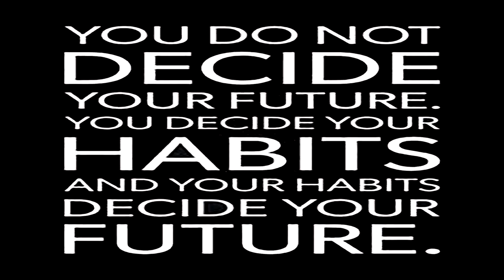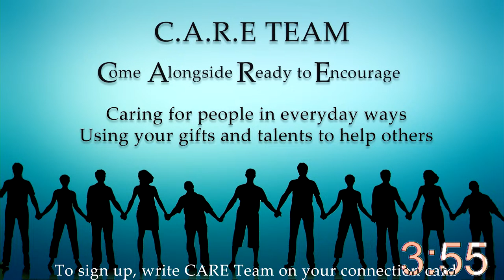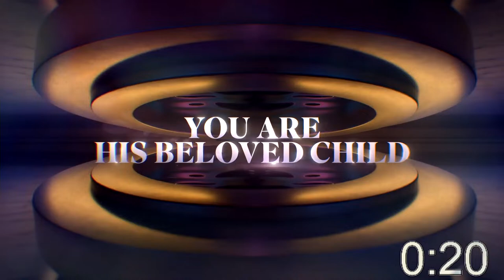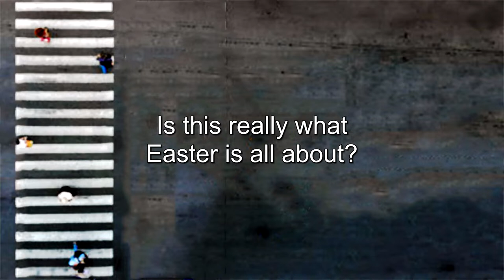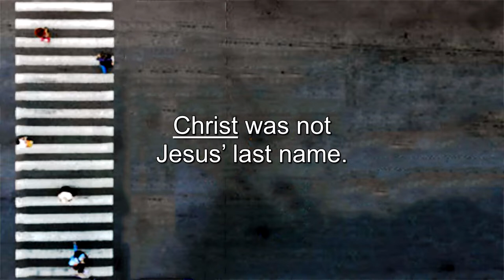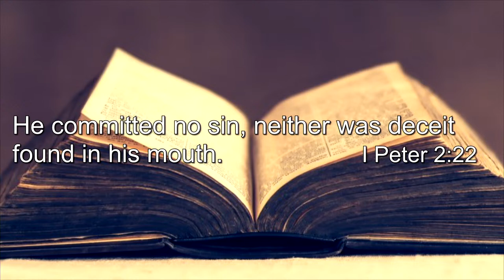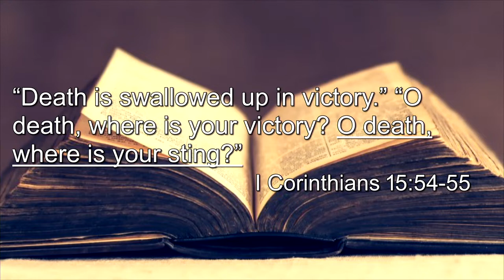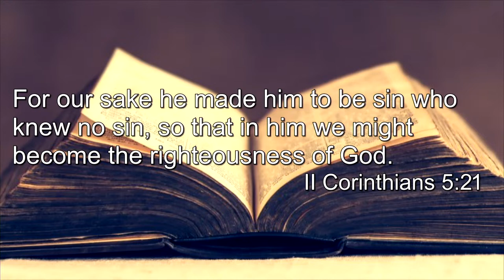3-31-24 Empty Tomb Full Life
What is Easter all about?? Ten words tell us the story of Easter and why it matters so much.